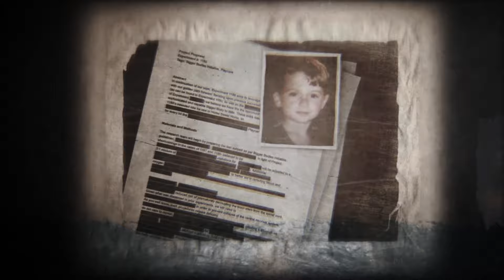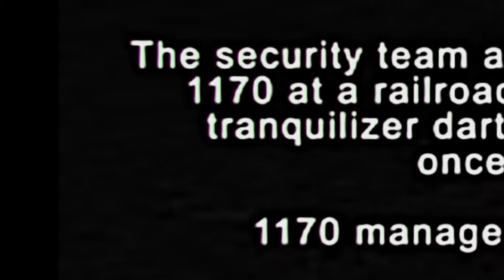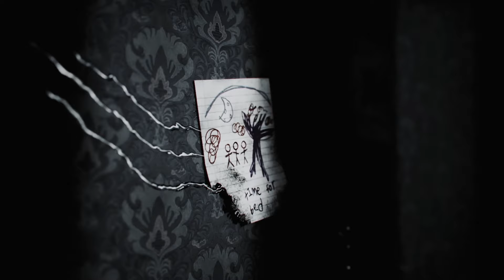Mektup Gizemi ve Stella/Poppy Playtime Gizemleri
Naber Ben Klate